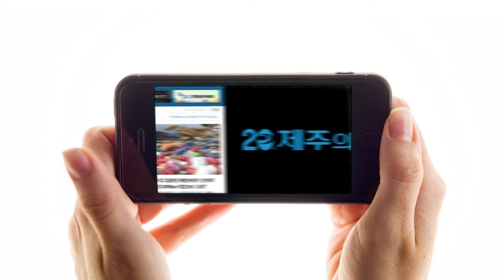‘무법’ 판치는 제주 번화가…경찰 앞 무단횡단에 담배꽁초 ‘휙’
“미안해요. 무단횡단이 문제 될지 몰랐어요.”

지난 25일 오후 7시께 제주시 최대 번화가 중 한 곳인 연동 일대. 왕복 4차선 도로를 달리는 차량 사이로 무단횡단을 하는 사람들이 아슬아슬하게 끼어들었다.

이들은 100m 이내 횡단보도가 있었지만, 횡단보도를 찾아가는 수고로움 대신 무단으로 중앙선을 넘는 쉬운 방법을 택했다. 3개 국어로 무단횡단 금지를 알리는 현수막이 곳곳에 붙어있었지만 무용지물이었다.

단속을 벌이던 경찰에 딱 걸린 이는 제주에 관광 온 중국인. 경찰관이 중국어로 단속됐음을 알리자, 그는 “미안하다”며 “무단횡단을 하면 안 되는지 몰랐다”고 당황한 기색을 보였다.

경찰은 그가 건네는 여권을 받아 인적 사항을 확인하고 현장에서 도로교통법 위반에 따른 범칙금 2만원을 부과했다.